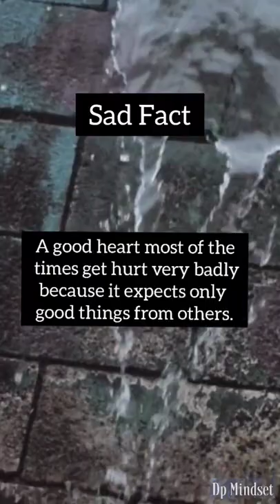Psychological Sad Fact#shorts